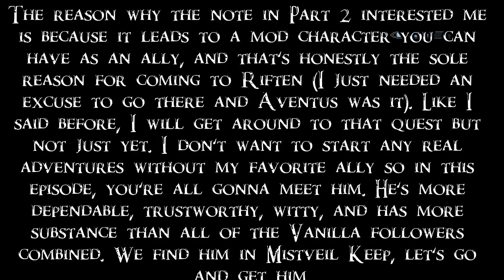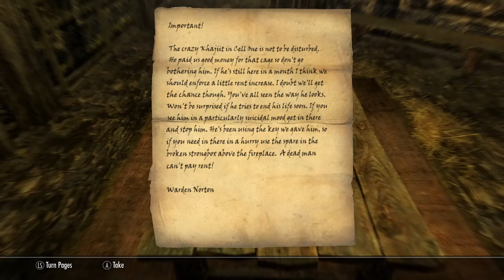Modded Skyrim with Rose | Episode 1 | Part 3 | Meeting Inigo For the First Time! (Reupload)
Frostfire meets meet a new friend named Inigo!

(there will be more than what is shown in this part since this is a reupload)

➤ Tip Jar | This is optional, only do so if you can afford it and like my content

➤ Thumbnail template by SketchingGreyhound

TIMESTAMPS
• 0:00 Last Time On…, Intro, and Editor's Note
• 1:00 Getting past the jailor, reading a note and retrieving the key to Inigo’s cell
• 1:47 Off to see Inigo, entering Inigo’s cell, and speaking to Inigo for the first time
• 9:18 Making general conversation with Inigo
• 10:50 Concluding very first playthrough… Sort of
• 12:15 End Card